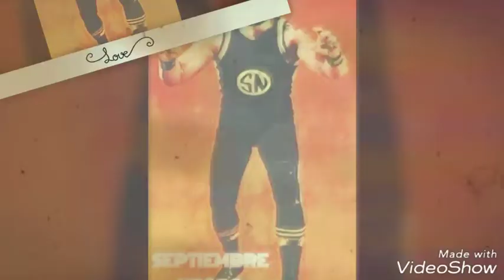Title SEPTIEMBRE NEGRO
WWF.  PRODUCTIONS